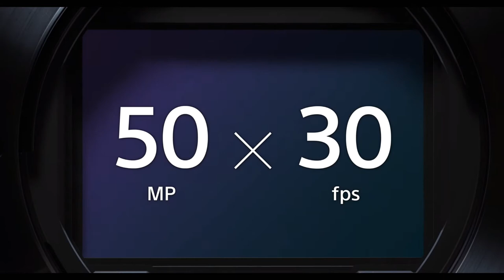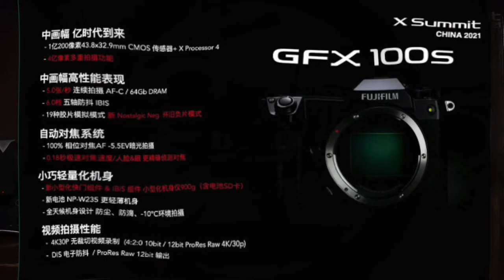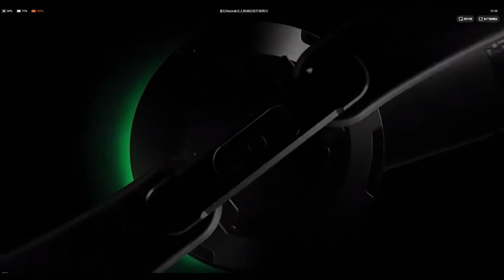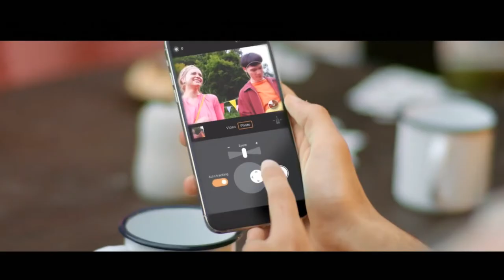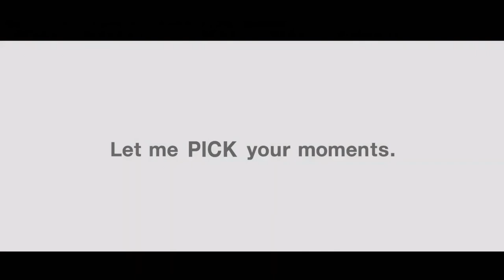”要知天下摄影事, 《摄影快报》告诉你“2021年1月30日版 索尼震撼发布旗舰无反相机a1 富士推出世上最小中画幅相机GFX100S 佳能发布智能相机 尼康F3相机40周年限量版腕表 单色摄影大赛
#1 索尼震撼发布旗舰无反相机a1
#2 富士隆重推出世上最小中画幅相机GFX100S
#5  索尼披露无人机AirPeak外观和细节
#7 佳能研发旗舰无反相机R1
#9 2020年单色摄影大赛揭晓